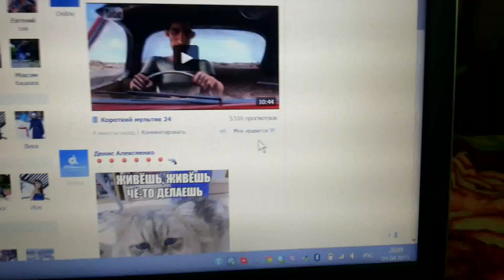Ничоси от вконтакте прикол на 1 апреля 2015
Ничёси от вконтакте прикол на 1 апреля 2015